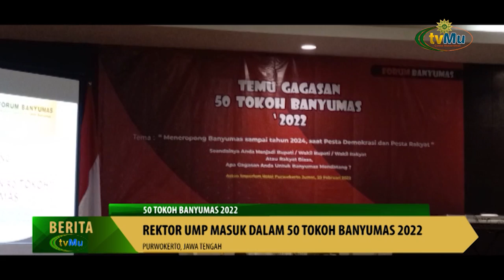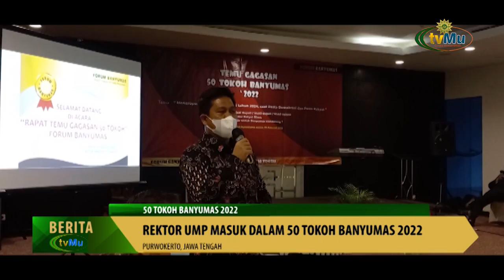Rektor UMP Masuk Dalam 50 Tokoh Banyumas 2022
Saksikan kami melalui :
Antena Parabola :

TV Digital:
42 UHF - Jabodetabek-Banten
29 UHF - Yogyakarta-Solo

- MuvOn App